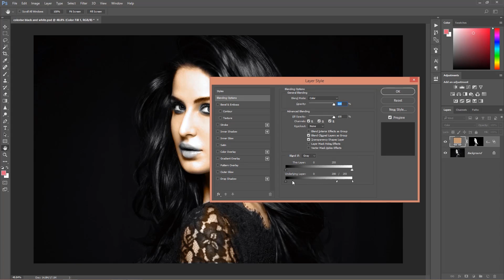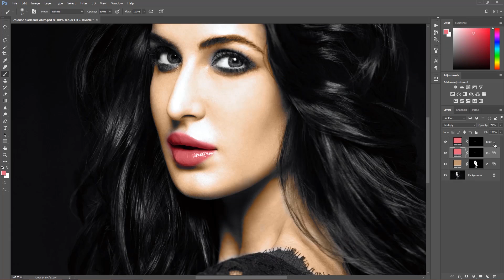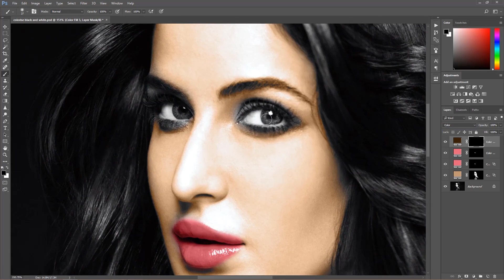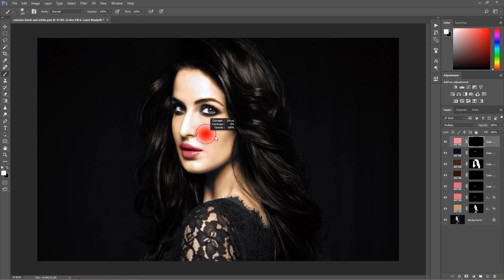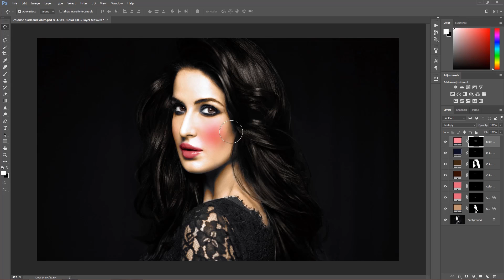How to color black and white photo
In this tutorial I'm gonna show you how to coloring old or new black & white photos.
Some solid color and magic of layer style.

Difficulty level - Easy (1.5/5)